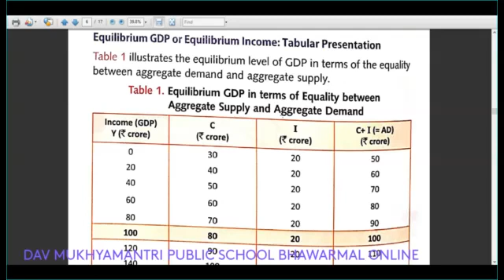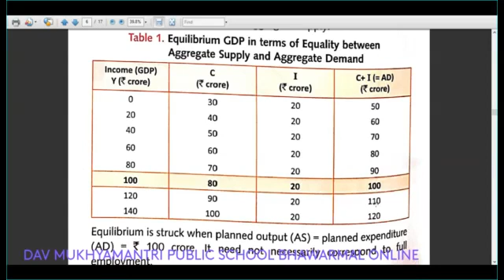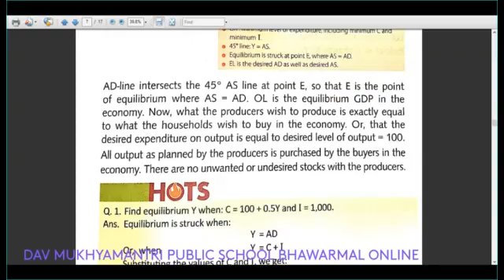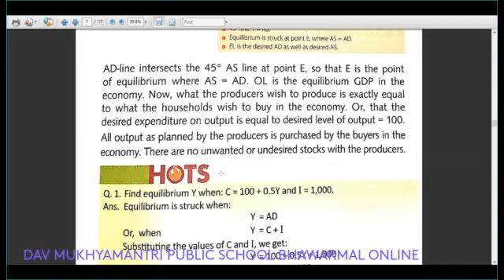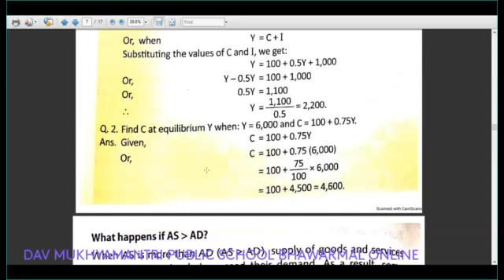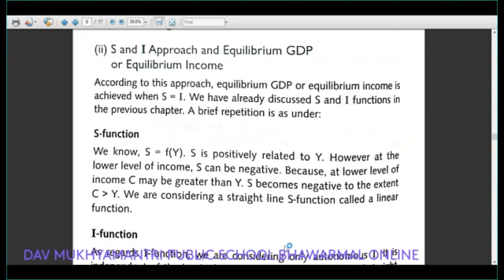CBSE class 12 economics chapter shortrun equlibrium output lecture-4